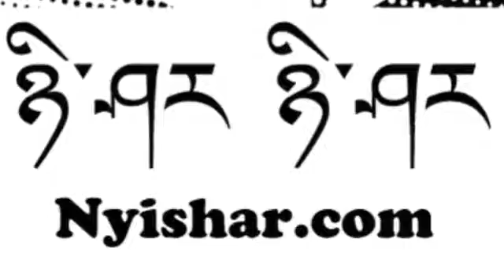▶ Chaga Mushroom is Useful to Activate Your Pineal Gland